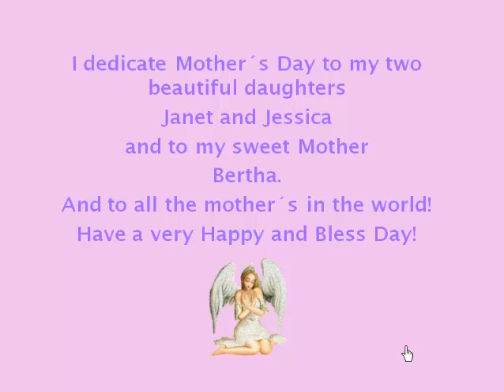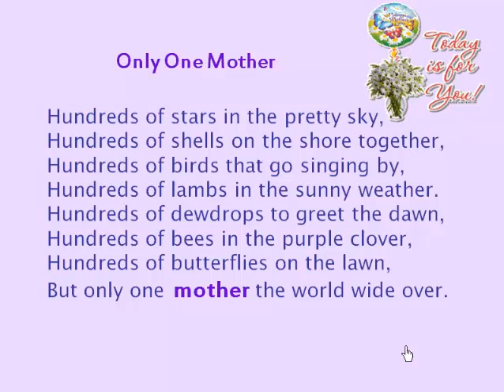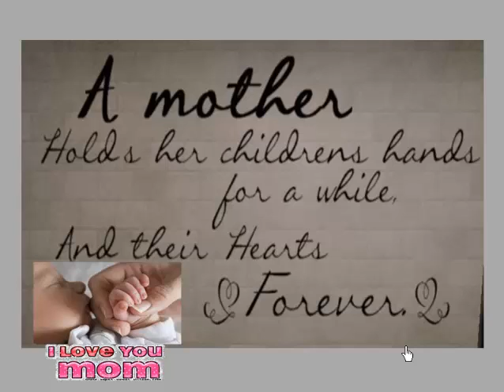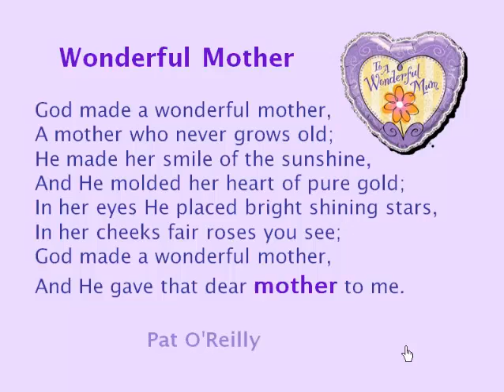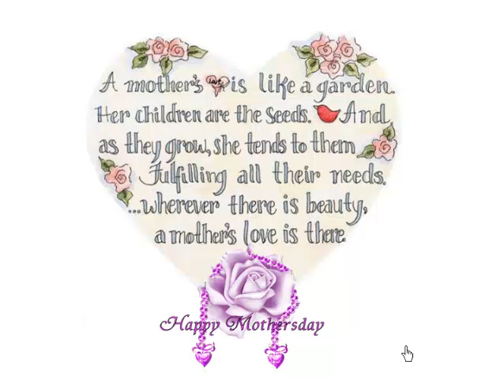Learning at Helen´s English Center - Happy Mother's Day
Learning at Helen´s English Center - Mothers Day.